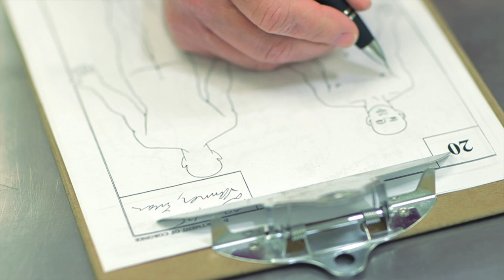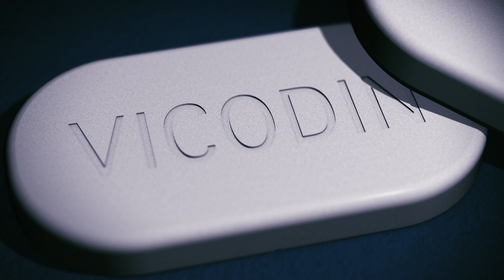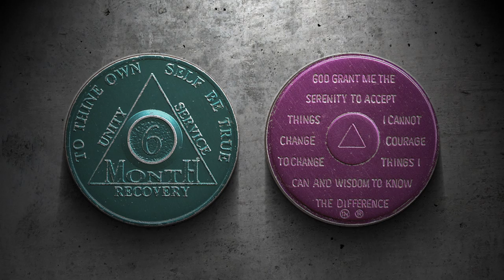Mark Kerr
His Smashing Machine days over, Mark Kerr reflects on life after fighting in this candid follow-up to the classic HBO film, “The Smashing Machine.”